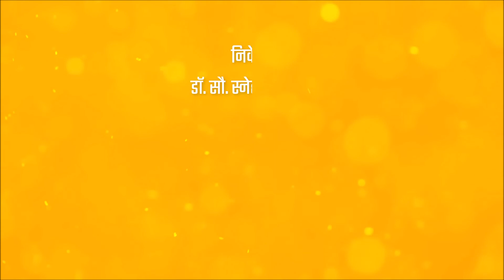Eurasian spoonbill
The Eurasian spoonbill (Platalea leucorodia), or common spoonbill, is a wading bird of the ibis and spoonbill family
This species is almost unmistakable in most of its range. The breeding bird is all white except for its dark legs, black bill with a yellow tip, and a yellow breast patch like a pelican. It has a crest in the breeding season. Non-breeders lack the crest and breast patch, and immature birds have a pale bill and black tips to the primary flight feathers.
The diet consists of aquatic insects, mollusks, newts, crustaceans, worms, leeches, frogs, tadpoles and small fish up to 10–15 cm (3.9–5.9 in) long. It may also take algae or small fragments of aquatic plants.